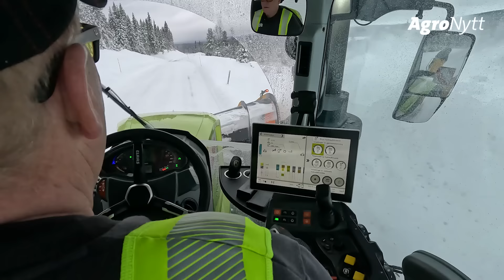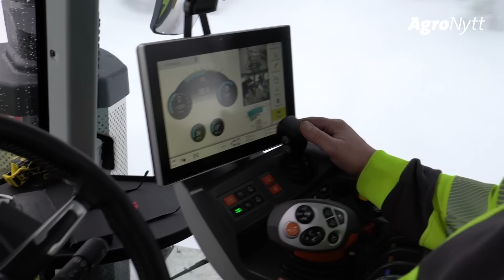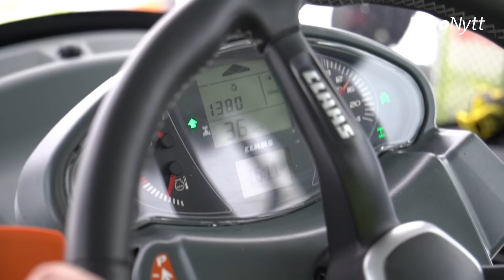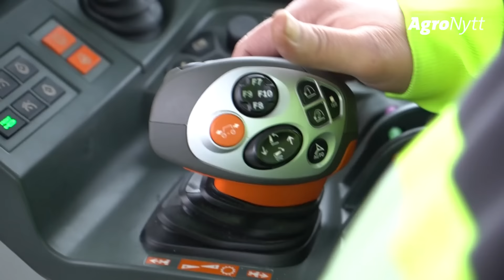CLAAS AXION 960 CMATIC | Pihl AS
Bli med til Ringsakerfjellet, hvor Jan Lagmandsveen og arbeidsgiveren Pihl AS benytter CLAAS AXION 960 i brøyting og annet veivedlikehold, sommer som vinter.